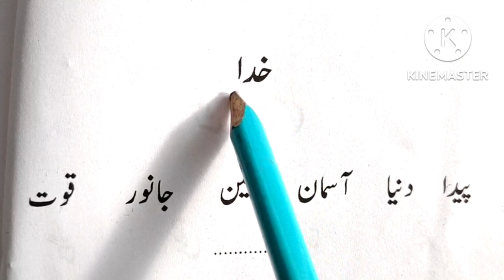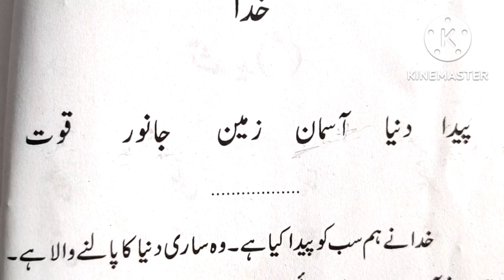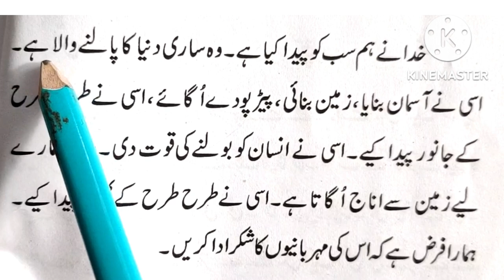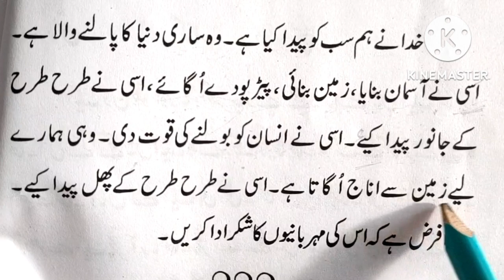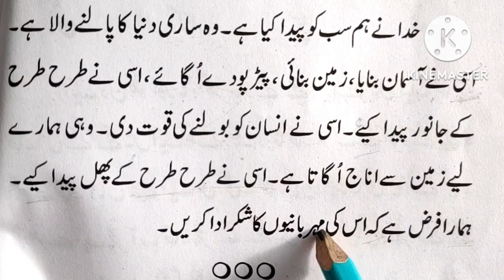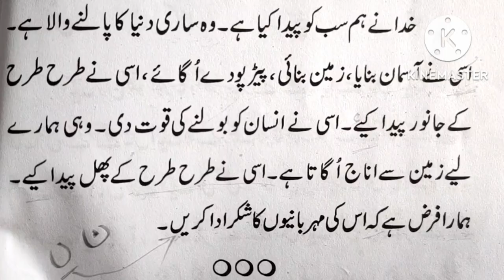Urdu reading practice word formation उर्दू पढ़ना सिखें उर्दू हिज्जे AMU GRADUATION Lesson 12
chapter Khuda Urdu reading practice word formation उर्दू पढ़ना सिखें उर्दू हिज्जे

Urdu padhna seekhen aur khud ka test karen उर्दू पढ़ना सीखें
Aligarh Muslim University graduation Urdu elementary URDU READING PRACTICE
AMU urdu book for ba bsc bcom syllabus
learn urdu through hindi
Urdu reading practice